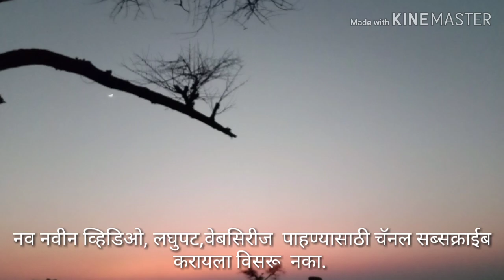Making of Balantpan Short film